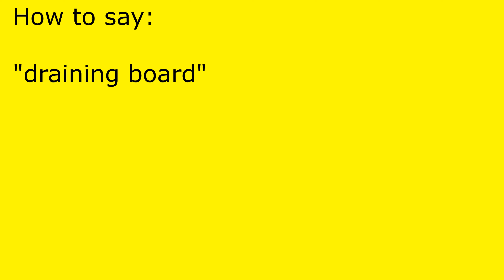How to pronounce draining board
draining board pronunciation.